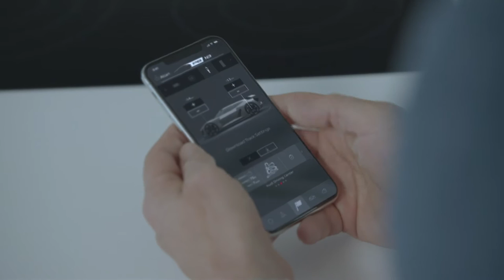Die Studie Audi PB18 e-tron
udi präsentiert erstmals eine Designstudie bei der Pebble Beach Automotive Week in Monterey/Kalifornien. Der rein elektrisch angetriebene Audi PB18 e-tron zeigt sich als radikale Vision eines Hochleistungssportwagens von morgen. Breit und flach, sichtbar von Windkanal und Rennstrecke inspiriert, signalisiert er bereits durch seine pure Präsenz die Bestimmung für den Grenzbereich. Sein Konzept und seine aufregende Linienführung sind im neuen Audi Designstudio im kalifornischen Malibu entstanden – dort wird die Formgebung der Marke konsequent in Richtung Zukunft fortgeschrieben. Das technische Konzept des PB18 e-tron profitiert von der langjährigen Rennerfahrung des LeMans-Seriensiegers Audi. Für die Umsetzung sorgt die Kompetenz der Performance-Tochter Audi Sport GmbH. Das Namenskürzel „PB18 e-tron“ verweist sowohl auf den Premierenort Pebble Beach als auch auf die gemeinsamen Technik-Gene mit den erfolgreichen LMP1-Rennwagen Audi R18 e-tron.

Konsequent fokussiertes Einsatzkonzept
Schon auf den ersten Blick zeigt der Audi PB18 e-tron auch die Verwandtschaft zu einem weiteren spektakulären Konzeptauto der Marke – dem Audi Aicon. Dies gilt nicht nur für charakteristische Gestaltungselemente wie die im oberen Bereich nach innen abgewinkelten Seitenscheiben und die extrem herausgezogenen Radhäuser. Gemeinsam haben die beiden Studien von 2017 und 2018 auch den Elektroantrieb mit einer Festkörperbatterie als Energiespeicher.
Was sie gleichzeitig zu Gegenpolen macht, das ist ihr jeweils konsequent zugespitztes Einsatzkonzept. War der Aicon als voll automatisiertes Langstrecken-Luxusgefährt konzipiert – gleichsam ein Business-Jet für die Straße –, so haben seine Entwickler den PB18 e-tron als radikale Fahrmaschine für Rennstrecke und Straße ausgelegt. In seinem Lastenheft standen Dynamik und Emotion an erster Stelle. Die Zielgrößen Vortrieb, Querbeschleunigung und perfekte Ergonomie bestimmen jedes Detail. Das Attribut Fahrerorientierung erfährt eine neue Dimension.